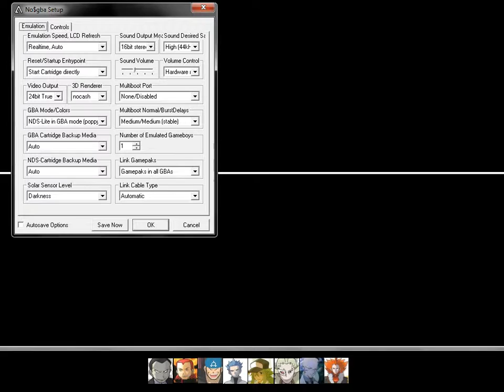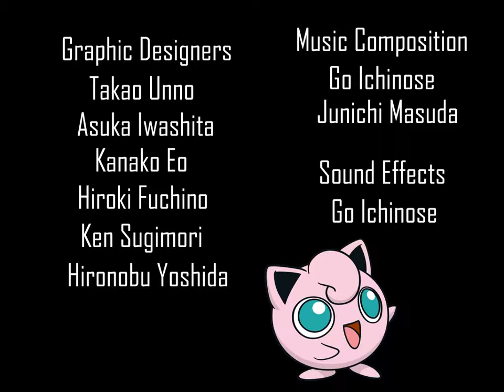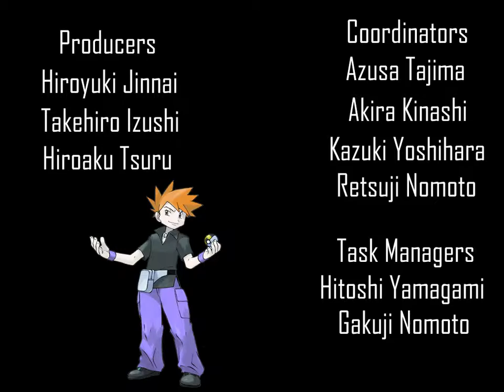[Rus] Летсплей Pokémon FireRed. #21 (Финал)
Pokémon FireRed Version и LeafGreen Version — компьютерные игры в жанре японской ролевой игры, разработанные Game Freak и выпущенные Nintendo для портативной игровой консоли Game Boy Advance. Pokémon FireRed и LeafGreen — ремейки игр Pokémon Red и Blue, вышедших в 1996 году. Игры совместимы с Game Boy Advance Wireless Adapter — беспроводным адаптером для Game Boy Advance, который первоначально поставлялся в комплекте с играми. FireRed и LeafGreen впервые были выпущены в Японии в январе 2004 года, а затем и в Америке и Европе в сентябре и октябре соответственно. Примерно через два года после релиза Nintendo выпустила их в составе серии «Player’s Choice» (рус. Выбор игроков).

FireRed и LeafGreen являются частью серии ролевых игр Pokémon. Как и в предыдущих играх серии, в распоряжение игроку даётся игровой персонаж, который путешествует по миру и участвует в боях в пошаговом режиме. Были добавлены некоторые нововведения, такие как контекстное меню помощи и новые регионы, в которые может путешествовать персонаж. На протяжении игры игрок ловит и тренирует покемонов для использования их в бою.

Игры получили в основном хорошие отзывы: на сайте Metacritic Pokémon FireRed и LeafGreen получили 81 процент. Многие рецензенты хвалили игры за то, что они сохранили дух оригинала, но при этом в них были представлены нововведения. Графику и музыку оценивали по-разному, некоторые рецензенты утверждали, что они мало отошли от предыдущих игр серии, Pokémon Ruby и Sapphire. FireRed и LeafGreen были коммерчески успешными: по всему миру было продано около 12 миллионов копий.